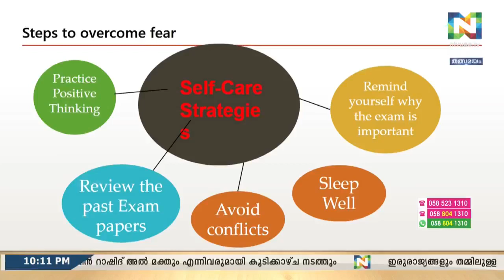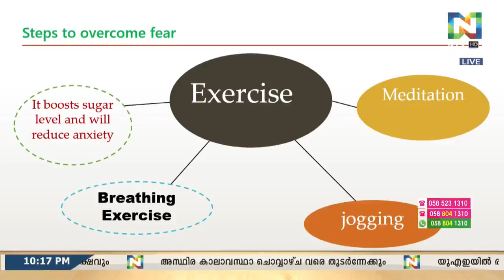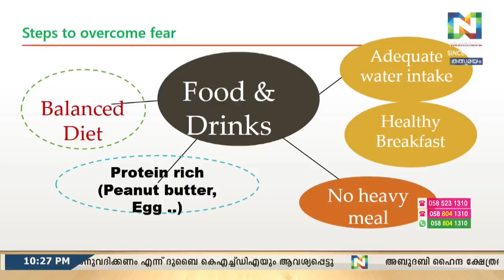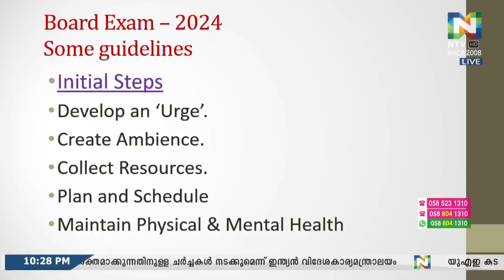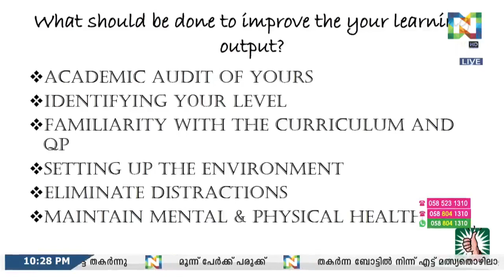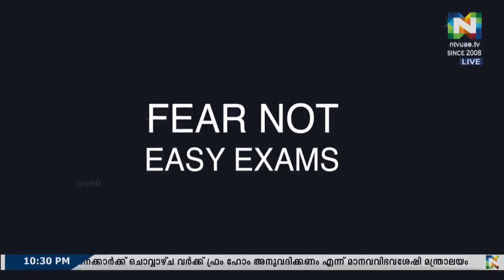പേടിയില്ലാതെ BOARD EXAM എഴുതുവാൻ കുട്ടികൾ എന്തൊക്കെ ചെയ്യണം ?